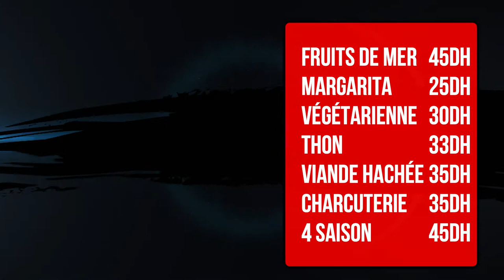Menu Board dynamique "PIZZA " BY AL GHAZAL DESIGN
Menu Board Dynamique conçu par l'agence de publicité spécialement dédié au snack au CASABLANCA MAROC  "AL GHAZAL DESIGN ".